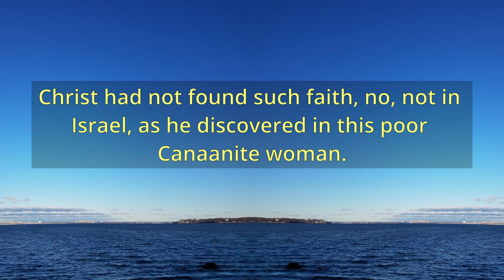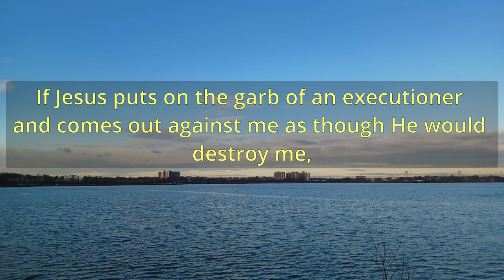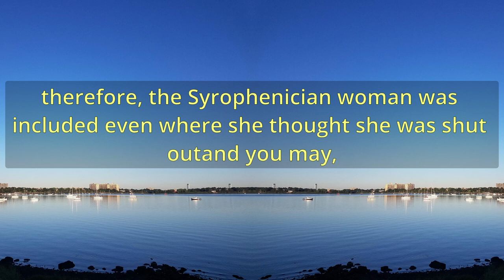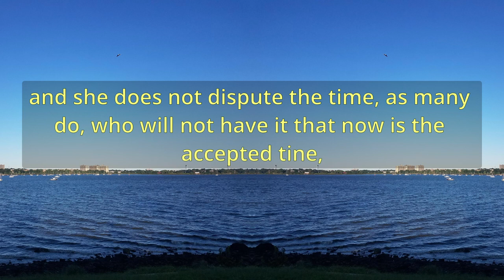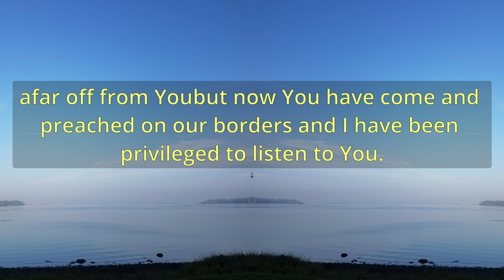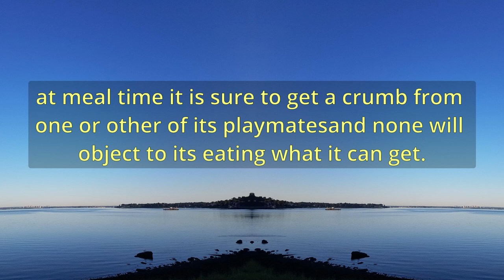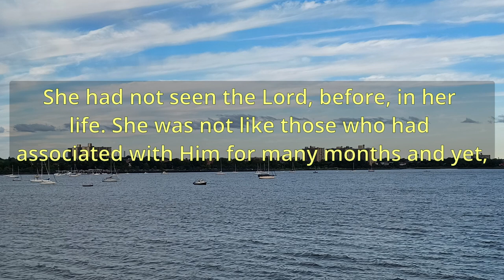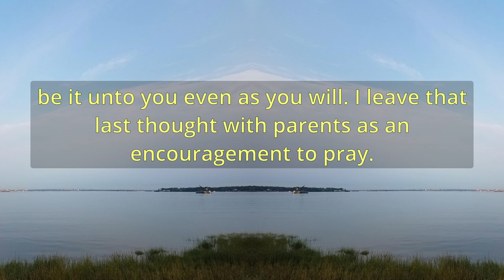"The Little Dogs" (A11309) - Charles Spurgeon Sermons